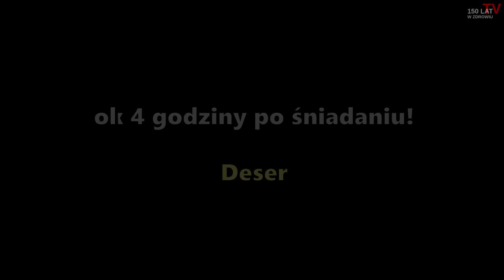VlogK 026 - Święta Wielkanocne inne niż do tej pory...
Święta Wielkanocne to zawsze okazja do spotkania z rodziną w większym gronie. Święta w okresie kwarantanny, to sytuacja nie typowa. Ograniczamy się do najbliższego grona czyli domowników mieszkających z nami pod jednym dachem...